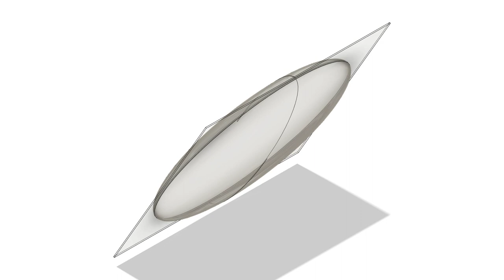Hydroformed Lens (Mold)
Plastic/metal sheet hydroformed (bloated) mold, then cast with epoxy/plastic into a perfect solid state lens, can also be a liquid state mold contained water lens, can use transparent recycled plastic from bottles like from the sea. Inverse of vacuum forming, bloat forming, of a cold/heated plastic sheet, into a form. Can be used to make a rough metal sheet internal structure shape fast, use it as the minimal shaping guide to attach things to, like rv's or car internals, then build/weld a more rigid structure around it.